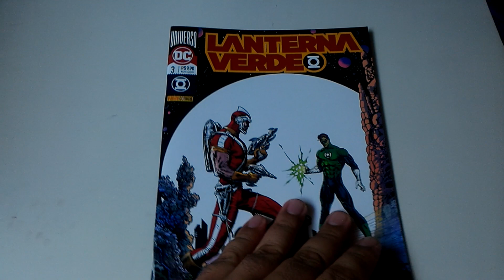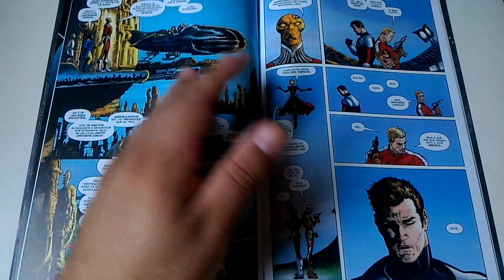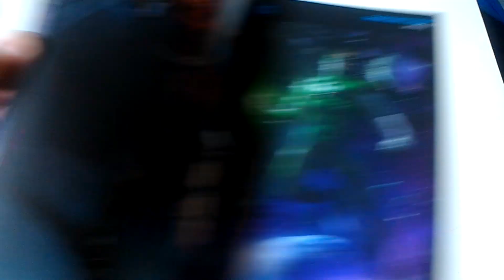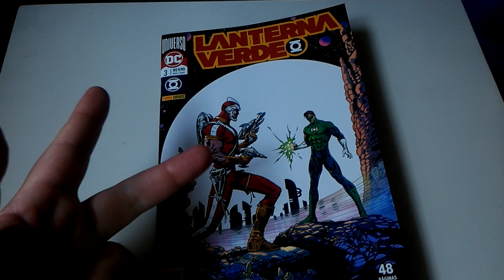Lido Lanterna Verde #3 editora Panini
Avaliação e comentários da edição #3 de Lanterna Verde pela editora Panini.

Roteiro Grant Morrison

Arte Liam Sharp